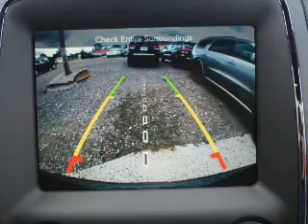2017 Dodge Durango - Bedford OH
Year: 2017
Make: Dodge
Model: Durango
Trim: R/T
Engine: 5.7 L, 8 cylinder
Transmission:
Color: Black
Mileage: 9
Address:
123 Broadway Avenue